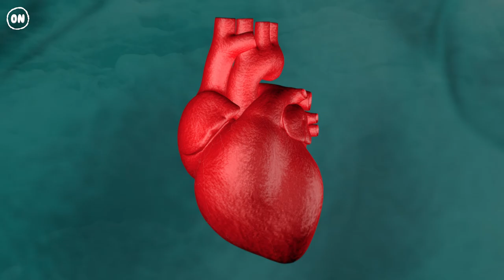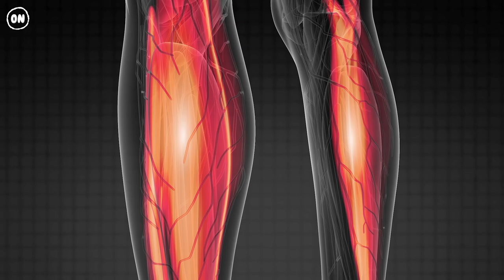Why You Shouldn’t Stay in a Hot Tub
Soaking in hot water can be a relaxing and soothing experience. What health benefits can you get from sitting in a hot tub? How long can you soak? What dangers could there be?

00:00  Staying in a Hot Tub for Too Long
01:09  Benefits
02:17  Hyperthermia
03:27  Infection
04:36  Hot Tub Safety